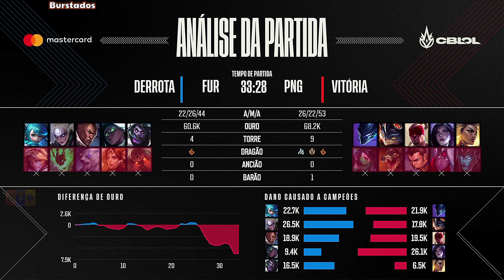CBLOL FUR x PAIN HIGHLIGHTS | CBLOL 2021 2ª Etapa S6D2 FURIA vs paiN Gaming Melhores Momentos.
CBLOL FUR x PAIN HIGHLIGHTS | CBLOL 2021 2ª Etapa S6D2 FURIA vs paiN Gaming Melhores Momentos | CBLOL 2021 FUR x PAIN Melhores Momentos | CBLOL 2021 FURIA x PAIN Highlights | CBLOL 2021 - 2ª Etapa - Semana 6 Dia 2 - FURIA Esports vs paiN Gaming - Patch 11.13

Line up FURIA Esports
Top Tyrin - Gwen
Jgl Diamondprox - Diana
Mid Anyyy - Lucian
Adc St3pz - Senna
Sup Jockster - Dr Mundo

Line Up paiN Gaming
Top Robo - Nocturne
Jgl Cariok - Rumble
Mid Tinowns - Lee Sin
Adc brTT - Kai'Sa
Sup Luci - Rell